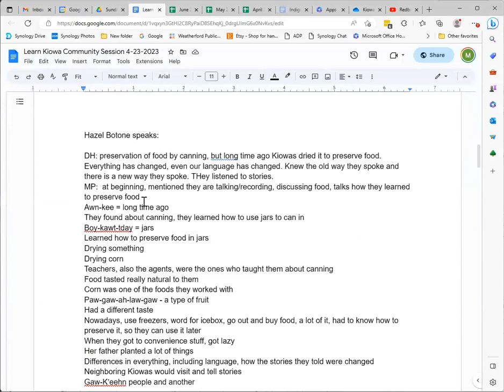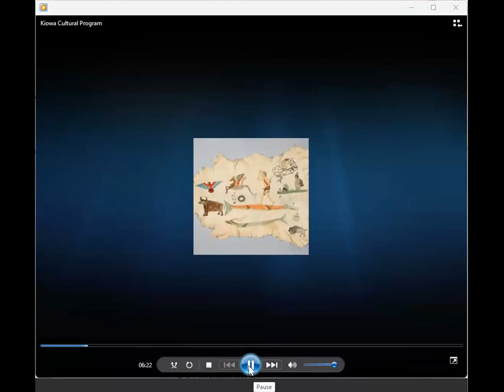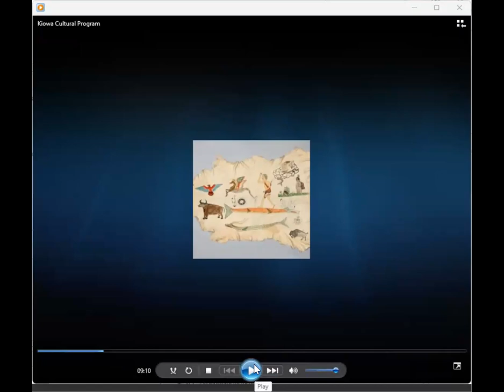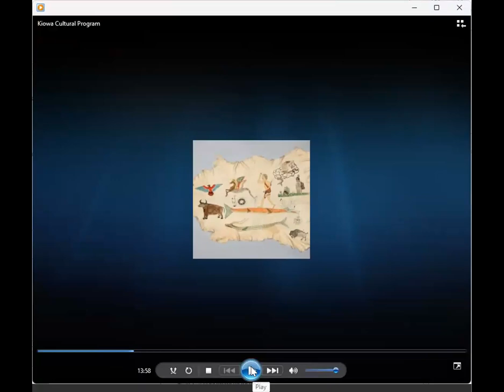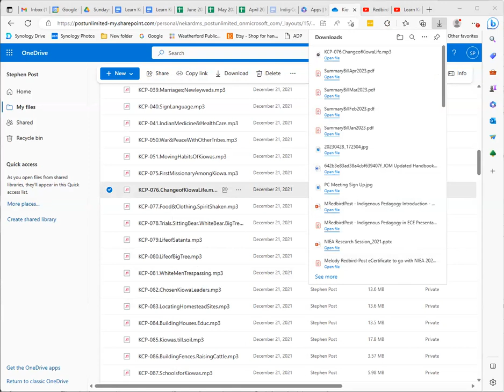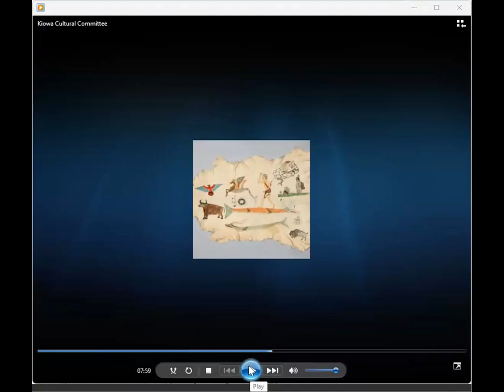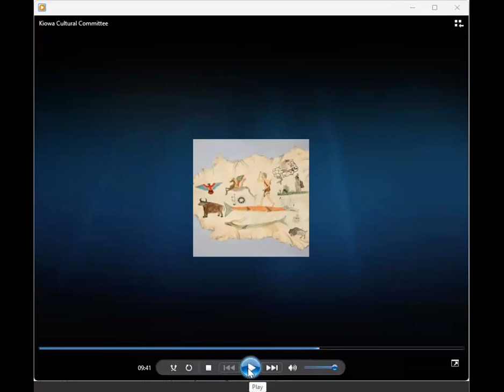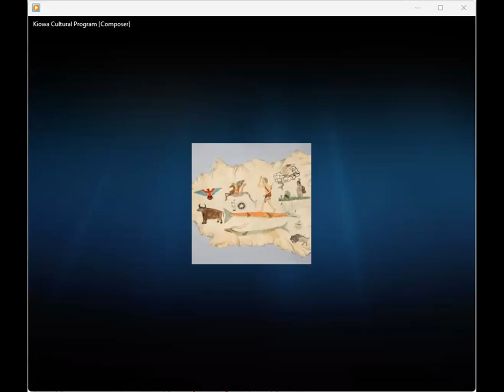Kiowa Language Community Session #9 Spring 2023 - April 30 2023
This Kiowa Language Community Session, held on Sunday, April 30, 2023, provides an opportunity to hear spoken Kiowa language and to learn Kiowa from fluent Kiowa speakers and focuses on listening to and determining the translation of speakers in the Kiowa Culture Program (KCP) recording tape #076 - Changes of Kiowa Life, where each Elder gave their translation of what was shared during the recording; questions from participants, etc.

Kiowa Language Community Sessions are held weekly on Zoom on Sunday afternoons beginning January 22 through May 28 (excluding holidays) for the Spring of 2023. These community-based sessions provide participants with an opportunity to ask Kiowa Elders and fluent Kiowa speakers for translations as well as will focus on hearing the Kiowa Culture Program tape recordings, translations of various Kiowa songs, traditional and contemporary, such as learning various Kiowa Hymns and when they are appropriate to sing, listening to Kiowa songs in the Indians for Indians Radio archives, and listening to Kiowa song recordings in the Hanks Collection archive.